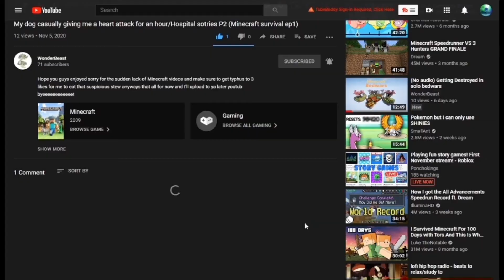The Temmie Village? | Undertale pacifist roleplay | Ep 7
This place is, Weird...